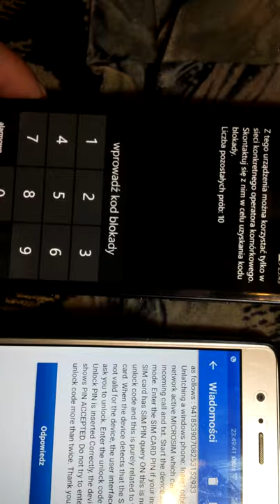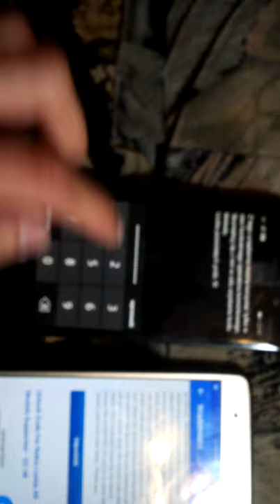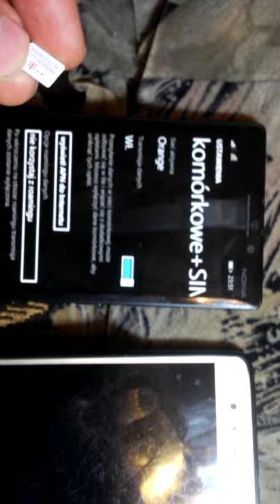Lumia 930 Simlock UK o2 remove from ebay.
Wykupił,em usługę zdjęcia simlocka na ebay za 10PLN. Dzisiaj przyszedł kod odblokowujący i to działa!

Po włożeniu karty z Orange telefon widzi siec :)